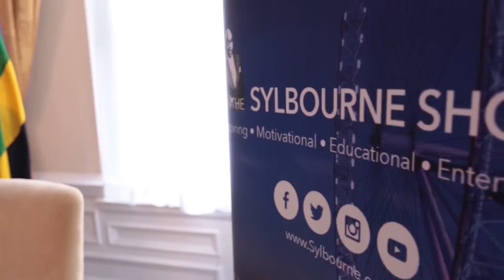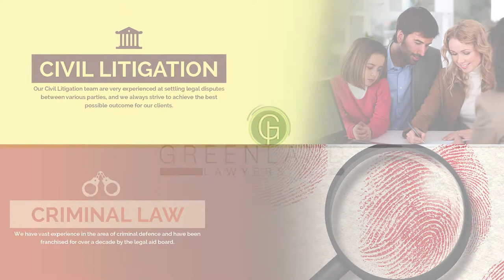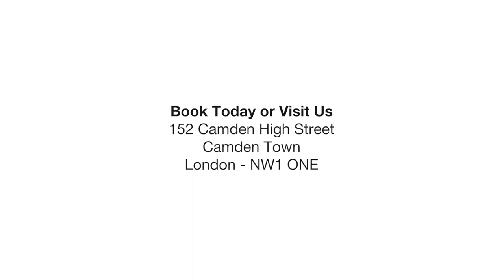The Zuree Doll Revolution || Part 2 || Saffron Jackson || The Sylbourne Show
PART 2 : Saffron Jackson is extremely passionate about empowering young black/ethnic children and this passion is the main driving force behind Zuree. Her main aim is for Zuree to establish itself as a major brand across the world similar to 'Barbie' and 'Bratz', making it the first international black focused doll/kids' company.